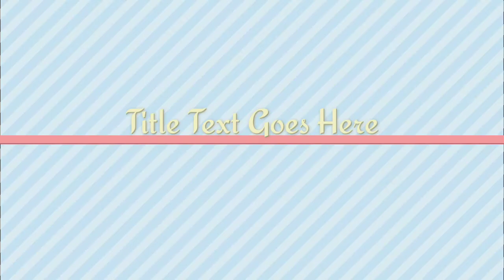UFC Gameplay/ Fights knockouts Enthusiastic MMA ONE📲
What would happen if the most famous martial artist of the 70s faced arguably the most famous mixed martial artist of today? We'll never know, but here it is played out in UFC 3 UFC 2 UFC 4